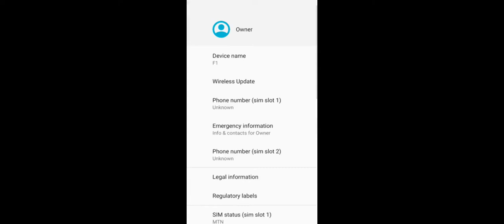How well can Helio p60 chip set play Call Of Duty Mobile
I sent a picture of a phone I will like to buy to some group I belong to and thanks to them, they help me see what I needed in a phone in order to play games like Call of duty mobile. But is still kept on with the phone I was planning to buy because of the specs which I will leave below

Phone: Umidigi F1 play
Specs :64GB ROM
             6GM RAM
             Helio p60 chip set
             2.0 GHz - 4.0
             5150 mAh
             4G Network
             48+8MP Rear camera
             16MP Front Camera

I think it's the single beat phone for gaming  for it price and abilities but don't get it wrong, the phone isn't for gaming.
with season 11 release, I'll be making video with this video, so why don't we all just have fun with it?

if this video helped you then Subscribe to Ice_wld YT and turn on notification to stay up too date with my latest Amazing content which means more tips for you and share video to friends to assist them as well.

am super happy that am at the first stage of my YouTube gaming career, we just got to 100 subs which I can't thank you guys more than enough... you guys are really the best of them all, and I believe with you guys my channel is gonna keep growing more and more.

HOW TO FIX  SORRY THERE WAS AN ERROR DURING GOOGLE PLAY DOWNLOAD | CALL OF DUTY MOBILE DOCKER FILE:

If there is anything you guys what me to do leave that in the comment section below and if you wish to chat with me my other social media details are down below: